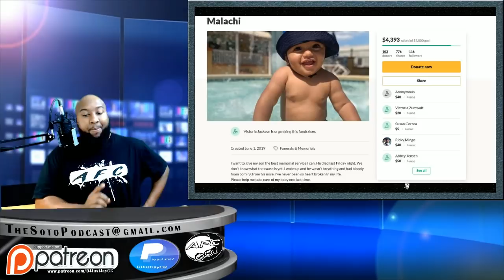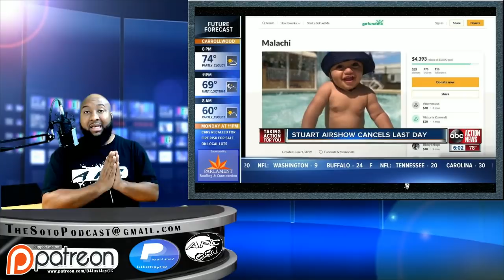🔴 Mother raised $5K on GoFundMe; Killed infant son; "Victoria Grace Jackson" (24)